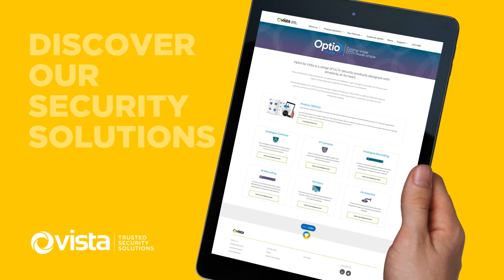Vista's new Website Teaser Video